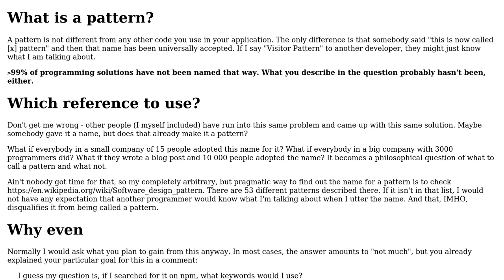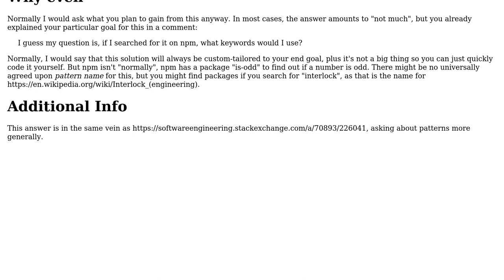Software Engineering: What pattern lets each of multiple "voters" decide on a central status?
With thanks & praise to God, and with thanks to the many people who have made this project possible! | Content (except music & images) licensed under CC BY-SA | Music | Images & others | With thanks to user R. Schmitz user Robert Harvey user bebbi and the Stack Exchange Network Trademarks are property of their respective owners. You are responsible for your own actions.